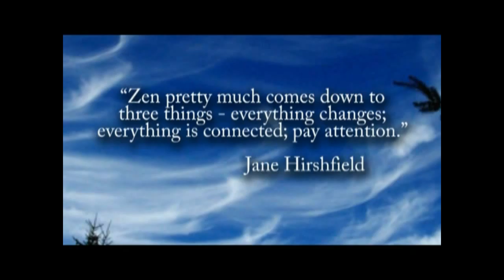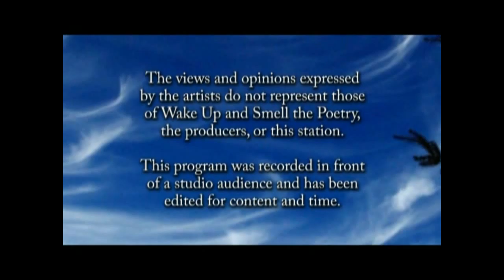Open Mic, November 2014